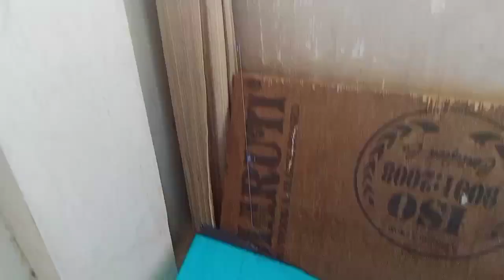Dehli6 ka chor bazar| sab se sasta bazar| 2024 Latest update| sab se sasta iPhone 14 pro|￼ 14,000